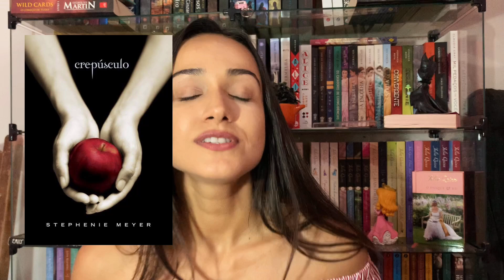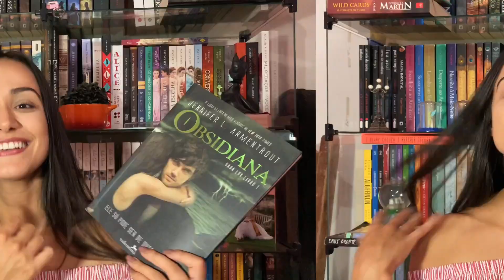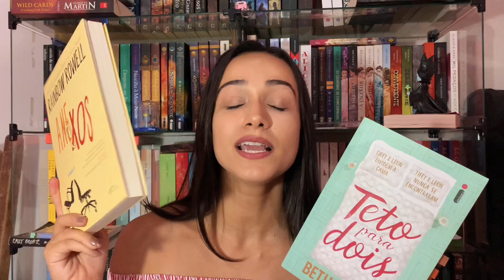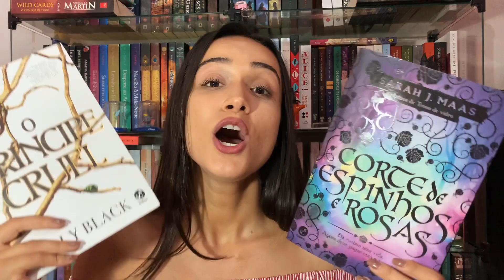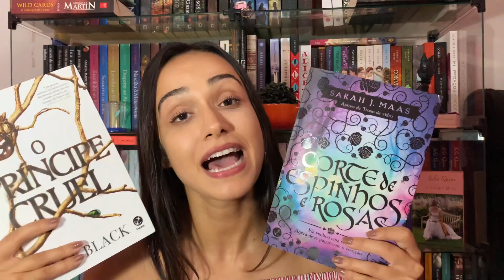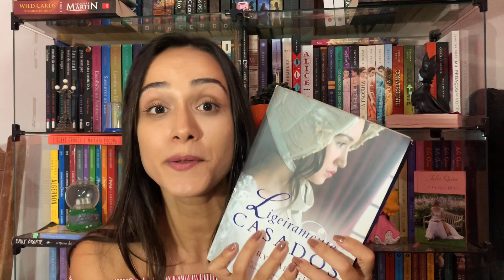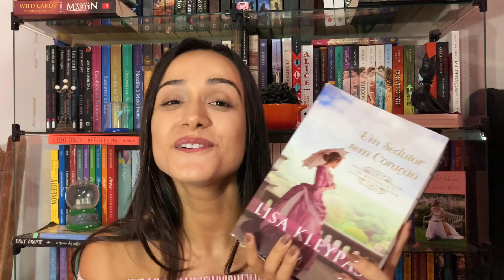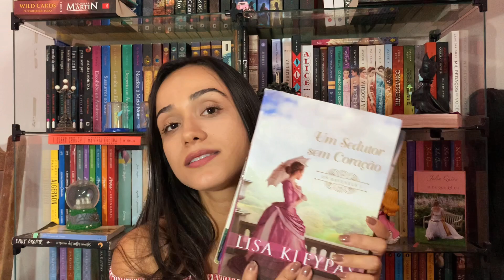SE GOSTOU DE... VAI GOSTAR DE... | Os Livros Livram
📚 Vai comprar? Usa o link do Os Livros Livram e me ajuda pelo amor DO SER SUPERIOR QUE VOCÊ ACREDITAR haha'

📚 Compre um Kindle

Kindle Unlimeted